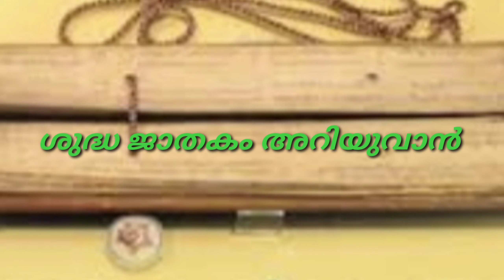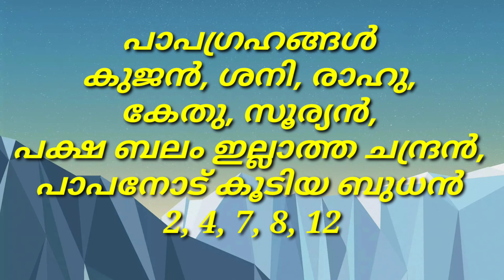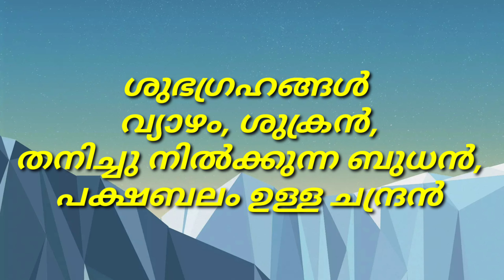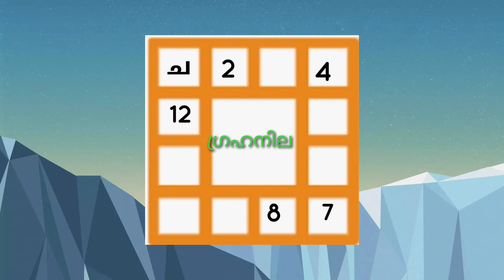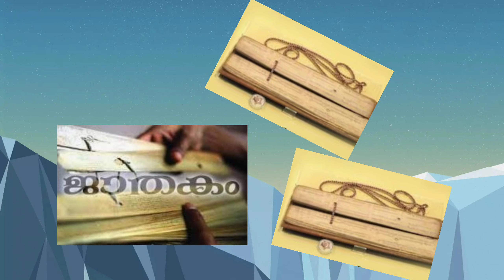നിങ്ങളുടെ ജാതകം ശുദ്ധജാതകമോ?? || പാപ ജാതകമോ??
KP Astrology/ Astrology/Kerala KP Astrology in  Malayalam/ Advaced KP Stellar Astrology
777
664

 നിങ്ങളുടെ ജാതകം ശുദ്ധജാതകമാണോ,  പാപജാതക മാണോ എന്ന് മനസിലാക്കുവാൻ ആയി   ഈ വിഡിയോ മുഴുവൻ കാണുക.

Share ചെയ്യുക,

ഓൺലൈൻ / ഓഫ്‌ലൈൻ മലയാളം  KP ജ്യോതിഷ ക്ലാസുകളിലേക്ക്‌ അഡ്മിഷൻ ആരംഭിച്ചിരിക്കുന്നു.